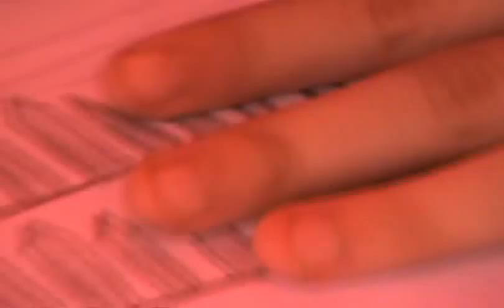concurso dibujo CTPP 2009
El pasado 14 de setiembre, se celebro en nuestra institución  el  concurso dibujo CTPP 2009. Con la gran participación de jóvenes artistas del CTPP,  hizo que esta actividad fuese un gran éxito. Felicitamos al departamento de estudios Sociales por tan exitosa actividad.